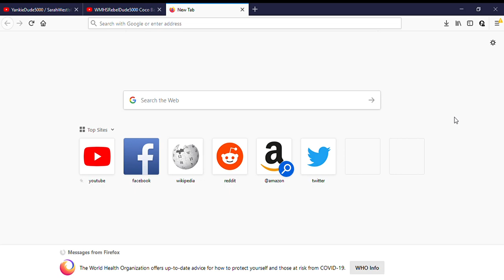Shoutout to YankieDude5000 and WMHSRebelDude5000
I hope they like